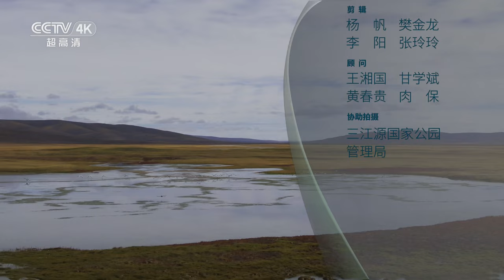【ENG】风可以带给动物什么？危险！危险！危险！《美丽中国自然》黄河之水系列【CCTV纪录】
本期内容：驰骋于荒寂高原之上的一头幼驴，最终没能见到下一个日出，这里是有情众生的天堂，也是残酷的生命终结之地。高原冷劲的寒风，将尸体的气息飘向远方。驴群中的伙伴开始警觉起来，一匹独狼顺着食物的味道踏步而来。